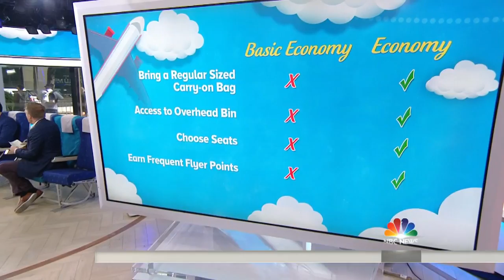Know Your Passenger Rights When You Get Bumped From A Flight | TODAY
Hoda Kotb and Dean Cain welcome Mark Ellwood of Condé Nast Traveler, who has answers to all your most pressing travel questions, like what to do when you’re bumped from a flight. Be polite, Ellwood advises, but get your explanation in writing for possible compensation.